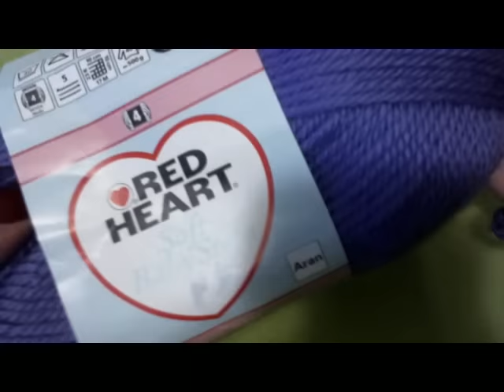crochet hat pom pom teen-adult πλεχτο σκουφακι πομ πομ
πλεχτο σκουφακι με πομ πομ μεγεθος εφηβικο-ενηλικα